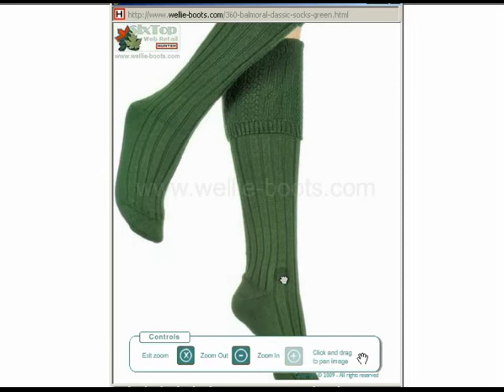Hunter Accessories - Balmoral Classic Socks in Green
Hunter Balmoral Socks by Hunter Boots - A knee length sock with a Celtic pattern on the turnover top. For Prices, Sizing Details, More Information, or to Buy On-Line see ...
Knee length ribbed socks
Hunter Celtic Design turnover top
Hunter embroidered emblem
Knitted sock 50% Merino, 50% acrylic
Available in 6 colours and up to 4 sizes ...
Chocolate, Navy Blue, Green, Red (Medium - 2XL)
Aubergine, & Fuchsia (Medium - Large)